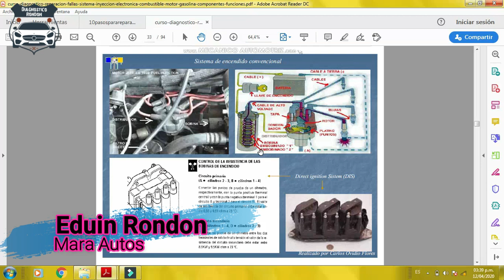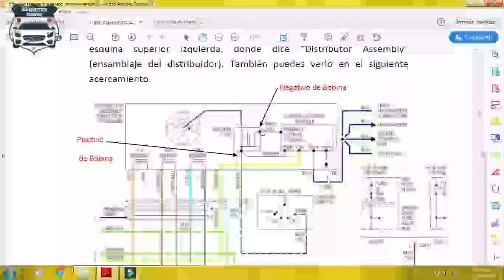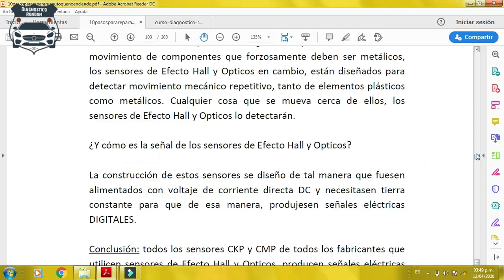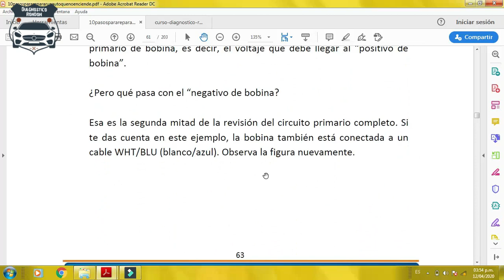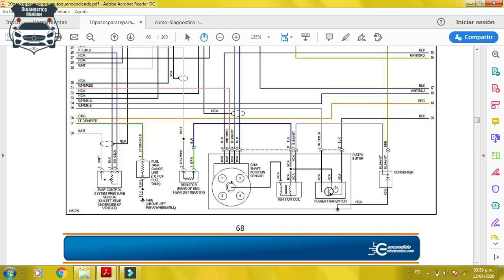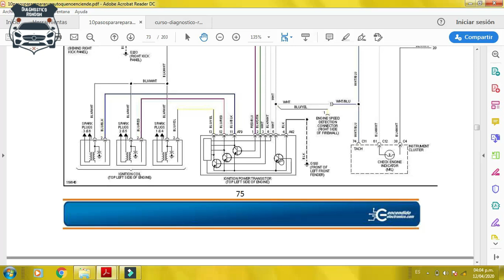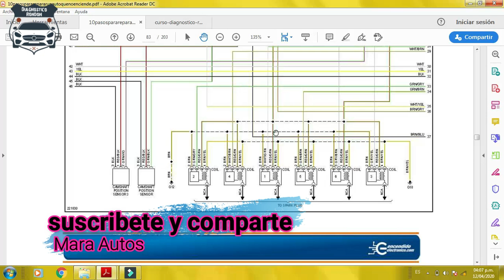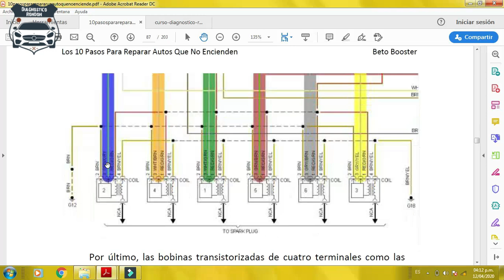modulo de encendido clase de mecanica automotriz #9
en esta clase modulo de encendido clase de mecanica automotriz #9 veremos el funcionamiento y como diagnosticar este elemento